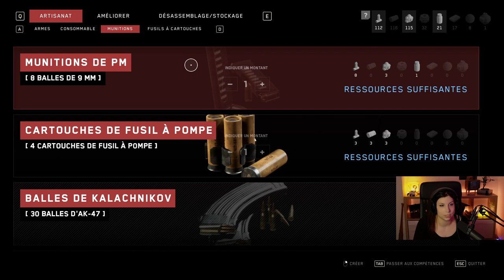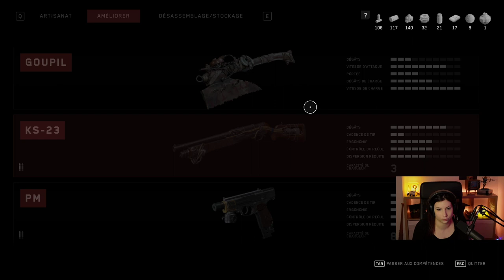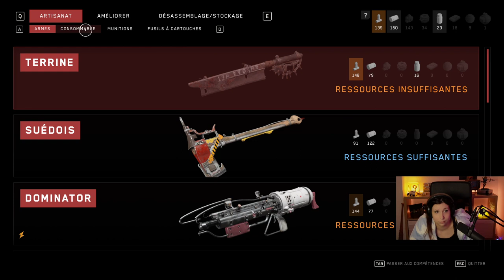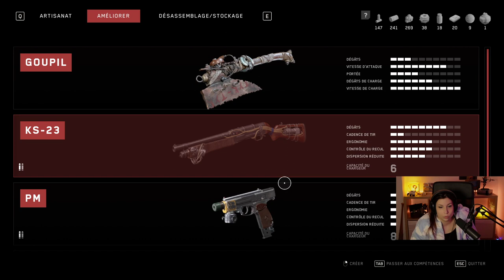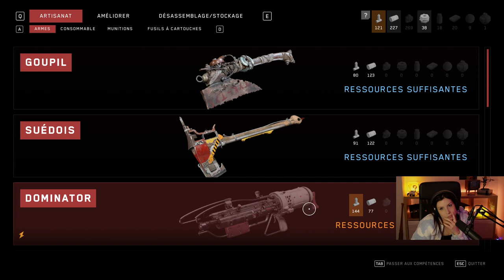Encore des boules - ATOMIC HEART#6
On fait une énigme bien reloue et pis pleins d'autres trucs relous, et pis je rage quit mais pas trop.